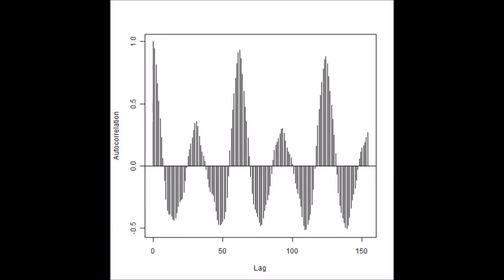超音波の音圧測定解析技術 ultrasonic-labo